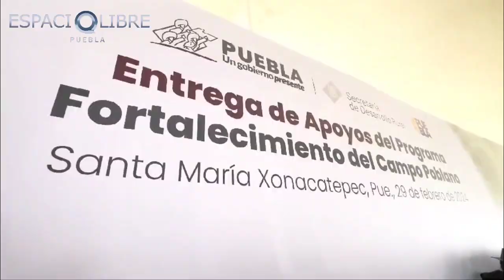Fortalece Gobierno de Puebla al campo para garantizar mejores condiciones de vida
🧿El gobernador Sergio Salomón Céspedes presidió la entrega de beneficios para productoras y productores de maíz blanco en la junta auxiliar Santa María Xonacatepec